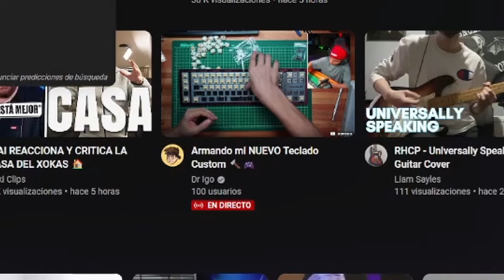MEMES INCREÍBLES 🫨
incredibol